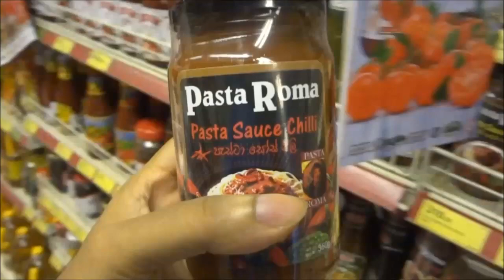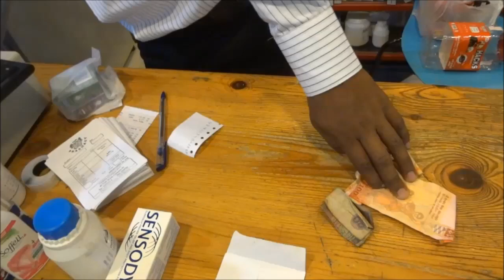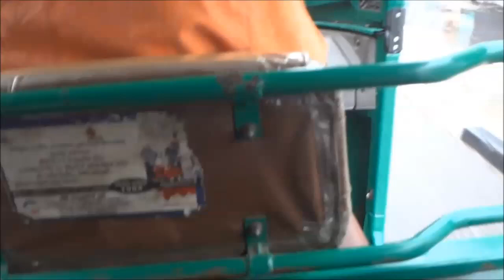Ride to the Supermarket on a rainy afternoon!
Sri Lanka's First Ever Vlog!

Asus VC279h IPS monitor
Pioneer SE-MS7BT bluetooth headphones
Audio Technica M50x headphones
BM 800 Condenser Microphone
Max Keyboard Nighthawk X9
Mionix Propus 380 mousepad
Apple Airpods
Sound Blaster Omni USB Sound Card
Logitech G500s mouse
iPad Pro 10.5
iPhone SE
Vimble 2 gimbal
Oculus Go VR Headset
Panasonic V180 50x Optical Zoom Camcorder